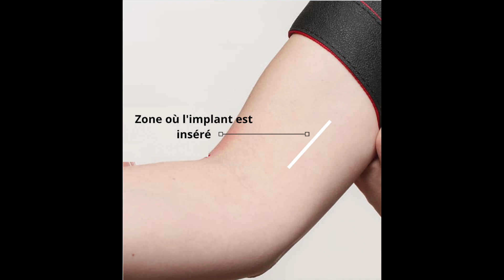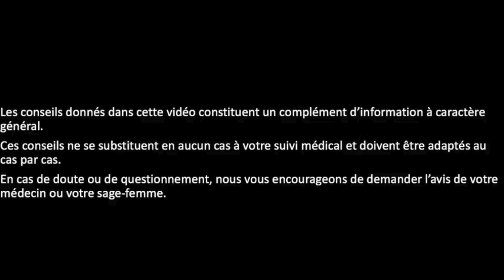L'IMPLANT : les choses à savoir ! (conseils de sage femme)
Bonjour à toutes!  Dans cette vidéo je vous parle de l'implant : sa mise en place, ses avantages et éventuels effets secondaires et autres informations générales à ce sujet.
J'espère que cette vidéo vous apprendra des choses !
Vous pouvez aussi me suivre sur la page Facebook : Conseil de Sage Femme (CSF)

Vous pouvez retrouver aussi d'autres informations très utiles sur la gynécologie et la grossesse sur le